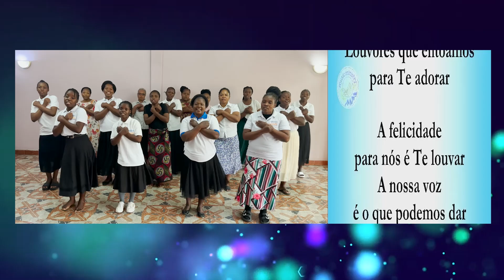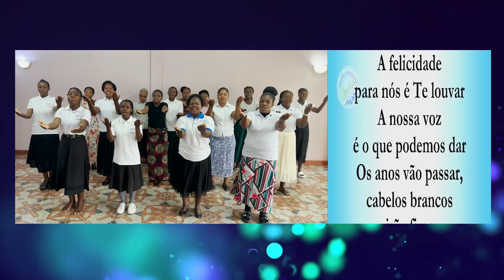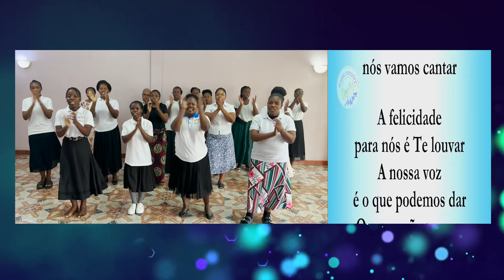CANCAO DO MMC MIDI MAIS MAPUTO MOZAMBIQUE